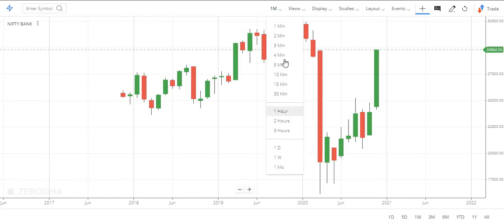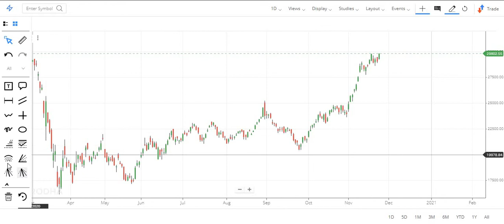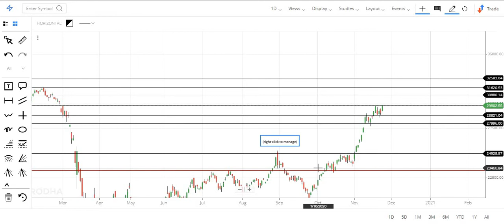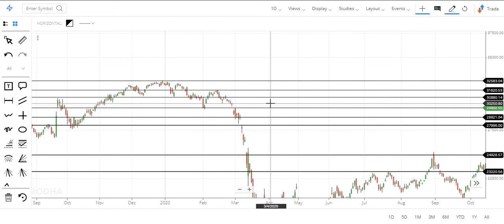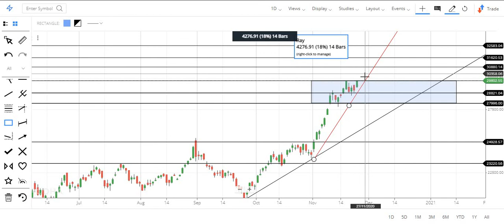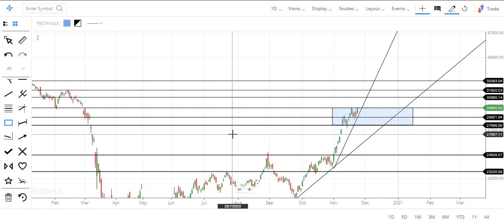Detailed analysis on Bank Nifty | Tamil share market | Tamil Traders | Pangu santhai